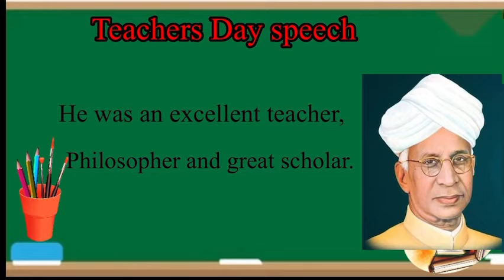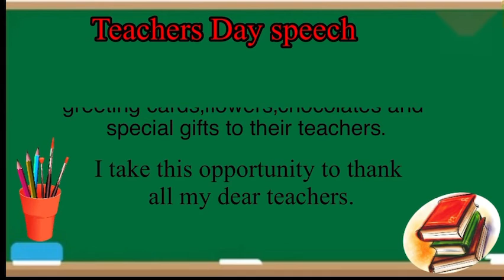Teechers day speech￼ in English 5 th september best speech forkids ~~ Fadil’s Creativities